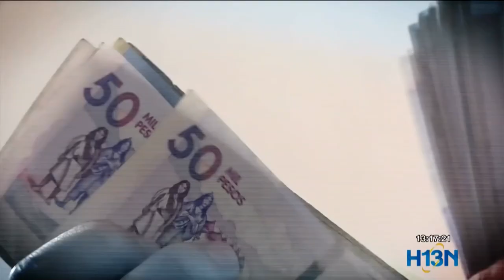Mujeres protagonistas en procesos de transformación del cuero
Con la inclusión de mujeres en los procesos del cuero en este municipio, se mejora la calidad de vida de una amplia población.
Para promover estrategias de inclusión y equidad en las comunidades de impacto donde se encuentra la planta de una compañía de cueros, esta entidad trabaja en alianza con diferentes grupos para disminuir las brechas de desigualdad y empoderar a la población femenina en actividades que pueden ser realizadas por las mujeres.